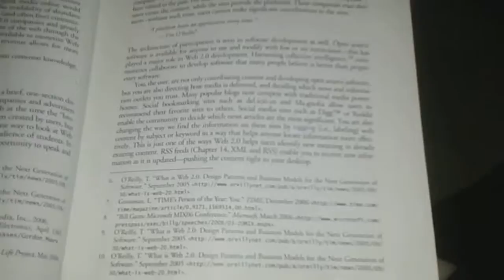Reading Deitel's Internet and World Wide Web How to program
I am sitting near my computer and while I am uploading a video to Facebook, I took my book "Intenet and World Wide Web How to Program" by US author Deitel )...This book is been adopted by many universities and colleges world wide...I bought this book from eBay in 2009 May...